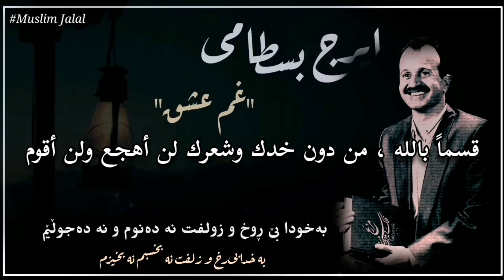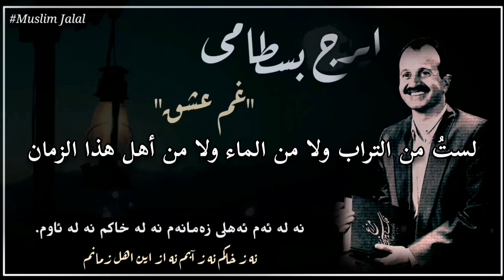غم العشق . جلال الدين الرومي . ايرج بسطامي